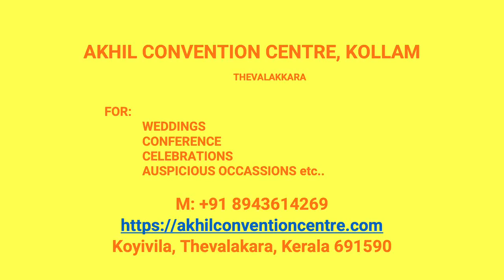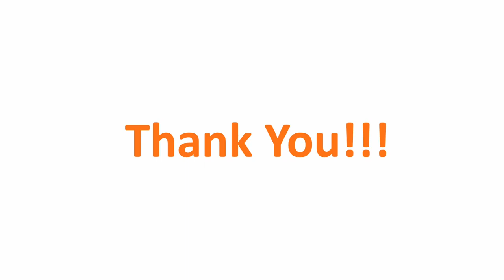Kalyana Mandapam Eroor Kollam